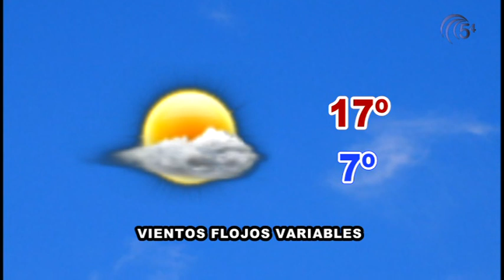TELEDIARIO 1 DICIEMBRE 2015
Hoy, en titulares:
-El adelanto de dos horas en el pleno no impidió que acabara a medianoche
-El campo cordobés crece más de un 13 % en el último año
-Los servicios de atención a víctimas de violencia machista estarán interconectados informáticamente en 2016
-El Casa Rural Abuela Teo pierde en casa frente al Almonte